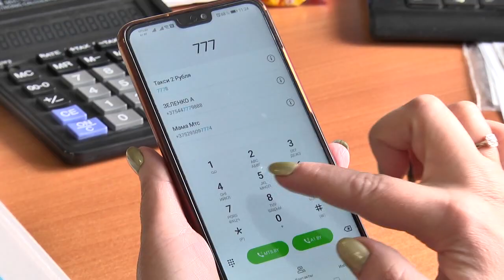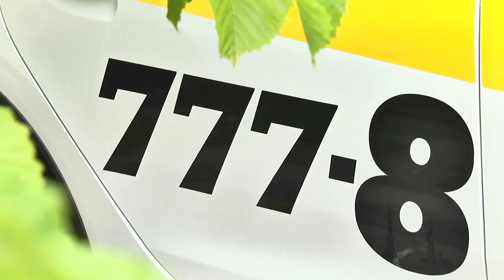Такси «Успех» 777- 8 в Пинске: приятные цены и бонусы пассажирам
Такси «Успех» 777- 8 в Пинске! Теперь вызвать автомобиль можно по новым номерам - три «семерки» «восемь» — легко запомнить, удобно пользоваться. В любое время суток, набрав номер 7778, вы можете заказать автомобиль, который с комфортом доставит вас по указанному адресу. Вызвать такси можно любым удобным для вас способом: по телефону 777-8, онлайн на сайте или через мобильное приложение  «Такси  «Успех» (Беларусь).